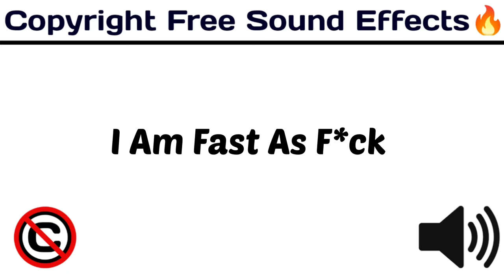I Am Fast As F*ck / Popular Sounds / copyrightfree funny / [ Copyright Free Sound Effects ]